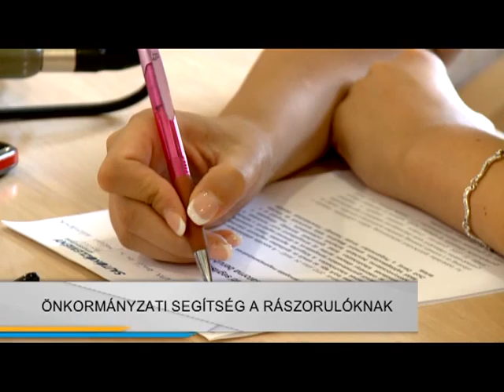Módosuló támogatási rendszer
Módosul a rendkívüli gyermekvédelmi támogatásról, az átmeneti segélyről, a lakhatási és az intézményi étkezési térítési díj támogatásáról szóló rendelet Székesfehérváron. Az augusztus elsején életbe lépő változásnak köszönhetően például ismét igényelhetnek a lakosok támogatást a szennyvízberuházás terheinek csökkentésére.